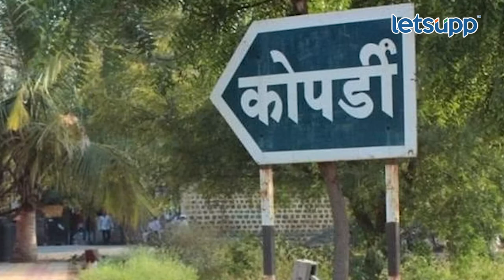Pravin Gaikwad : Sambhaji Brigade ला आता मराठ्यांसाठी आरक्षण नको... | LetsUpp Marathi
संभाजी ब्रिगेडचे प्रदेशाध्यक्ष प्रविण गायकवाड यांनी लेट्सअपला सडेतोड मुलाखत दिली. दरम्यान त्यांनी प्रगतीचा नवा मार्ग देखील सांगितला.